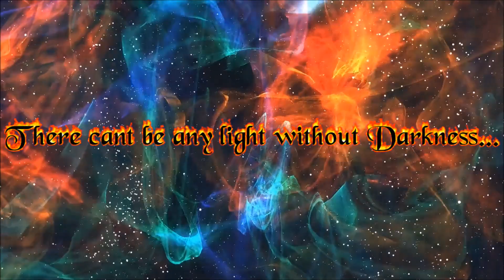*ASMR* Dr. Bad M.D Medical checkup roleplay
Time for the doctor!!